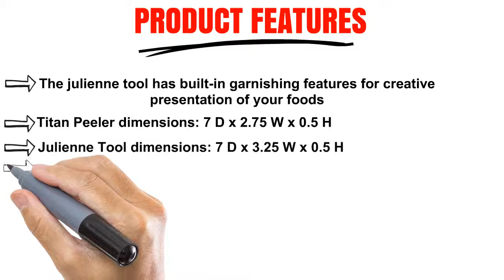Trademark Titan Peeler Plus Julienne Tool and Slicing Board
PRODUCT FEATURES

The julienne tool has built-in garnishing features for creative presentation of your foods
Titan Peeler dimensions: 7 D x 2.75 W x 0.5 H
Julienne Tool dimensions: 7 D x 3.25 W x 0.5 H
Slicing Board dimensions: 6.75 x 2.125 W x 0.5 H

AMAZON MOST HELPFUL CUSTOMER REVIEWS

Very easy to use, great item!- CJ

I do not use the julienne tool but the peeler alone is worth the money. - A.K.M. Romano-Besket

I love it so much I bought one for my parents and sisters as gifts.- Ted Byng